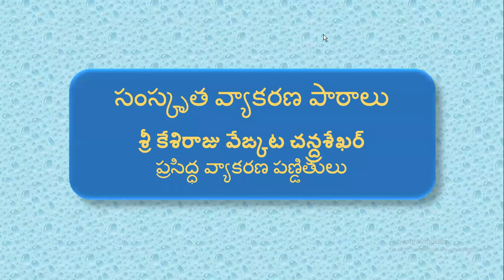Sanskrit Lessons Sri Kesiraju Venkata Chandrasekhar 54